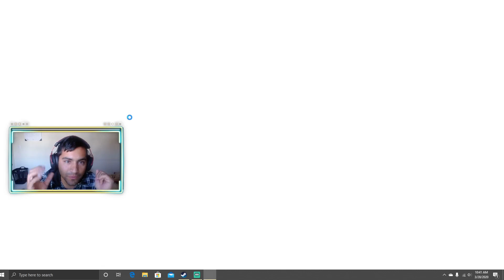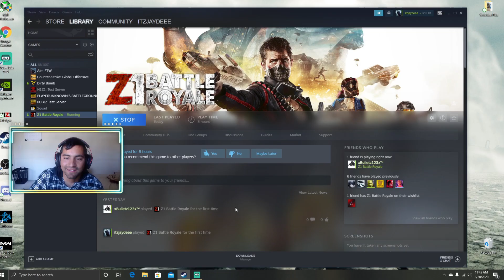H1Z1 DUOS GAMEPLAY!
Whats up everyone. I got some more H1Z1 gameplay for you and this is duos. I know that there was only one other team but hey a win is a win. I think this is a good way to improve. I noticed while editing I missed a couple shots that I should have hit. After I get a little bit better with aim and short range fights I will go into EU server. EU server has more people in the lobbies. Let me know what you think.